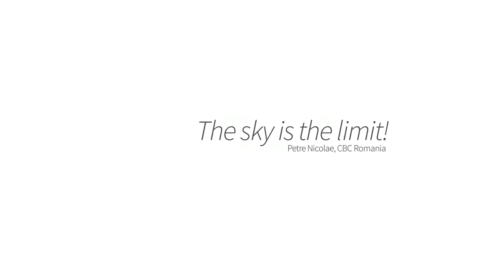Stefan Ioan - General Manager Delta ACM, despre Petre Nicolae & CBC Romania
Filmul evidentiaza capacitatea unui Leader Transformational, care si-a dedicat jumatate din viata ca om de stiinta, dar care si-a dat seama ca poate sa performeze foarte bine si in domeniul afacerilor de anvergura.

 In 2015 a intrat intr-un program profesional de Training Transformational prin care si-a insusi toate competentele necesare reorganizarii, dezvoltarii si consolidarii unei afaceri.

Programele CBC Romania au constituit pentru Stefan Ioan, General Manager Delta ACM, un reper in schimbarea modului de a-si conduce afacerea, intr-un mod profesional.

Dupa absolvirea programului GM Master Class Academy, Stefan a devenit un vector de imagine si tractare pentru angajatii sai si mai ales, pentru partenerii si clientii sai. Este loial, educat si capabil sa schimbe in bine pe cei din jurul sau.

Petre Nicolae a fost doar “declansatorul succes” al potentialului neexploatat al lui Stefan.

Pe acest canal ne propunem sa va aducem oameni de valoare din Romania, care au afaceri de succes si care sunt vectori de reusita pentru fiecare dintre noi.